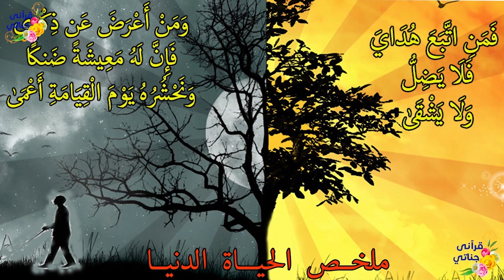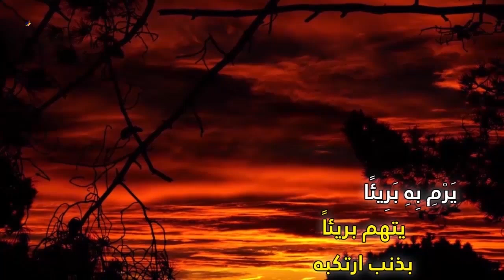مجموعة قصص واقعية عن حسن الخلق وفضل الاستغفار ونتائجه والتكبر والتسلط والنصيحة